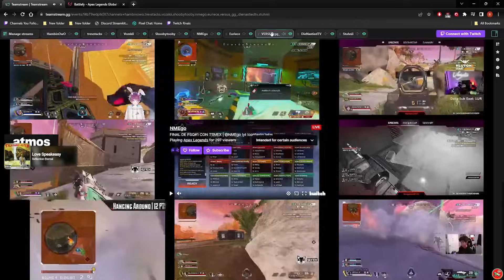Apex Pros reacts to Denpride's *FUNNIEST* 6000IQ Trident Endgame play in ALGS Qualifiers Finals!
when Denpride left EVERY Apex Pros stunned with the *FUNNIEST* Trident play in Apex history! 🤣

Special Mentions:
@joebradyphoto (ALGS Thumbnails)